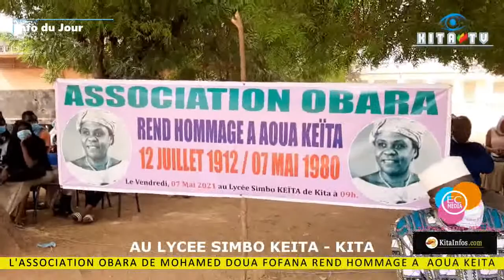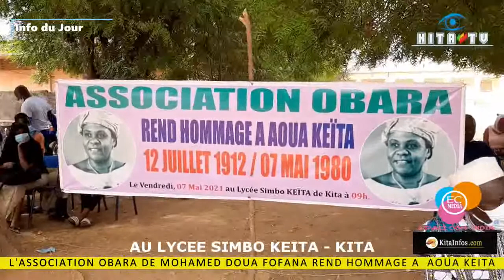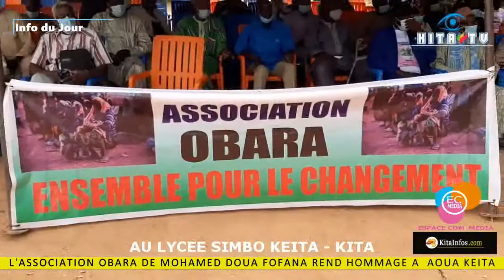Kita, Lycée Simbo KEITA, Association Obara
Info du Jour: L'Association OBARA était au Lycée Simbo KEITA pour rendre hommage à Aoua Keita. Les impressions du Représentant D.A.E, du Censeur et du porte parole de l'association.

Kita infos Web Tv/Mai 2021